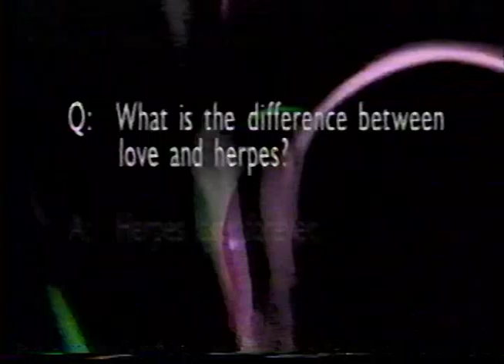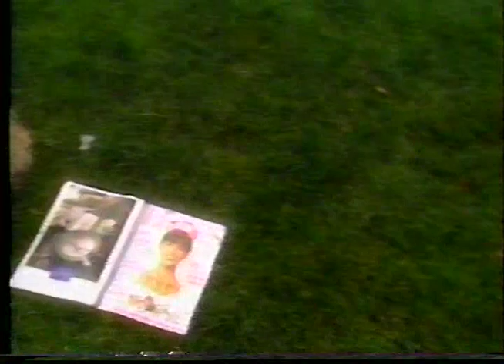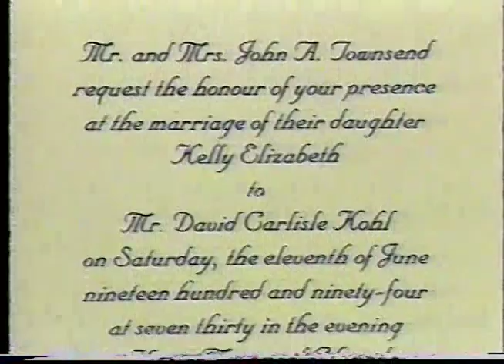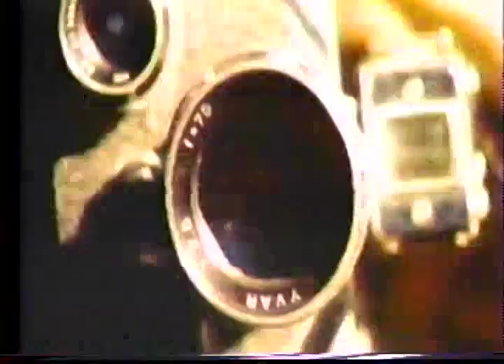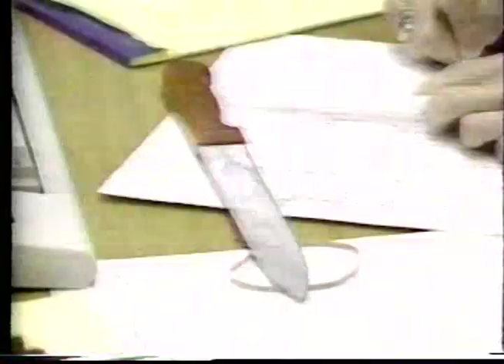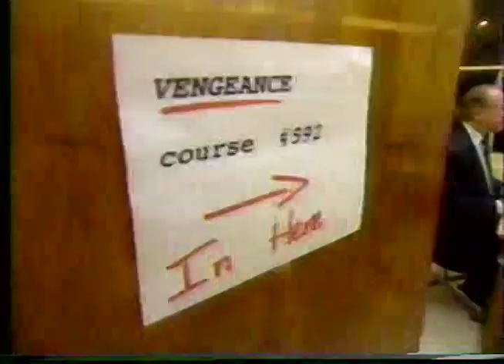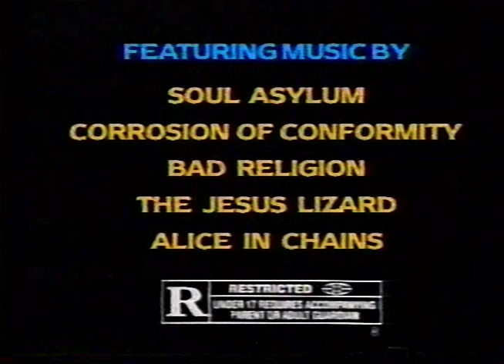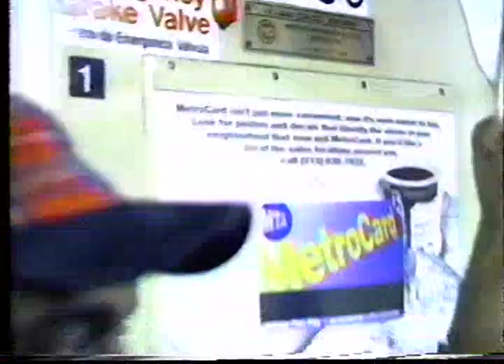MTVSiobhan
MTV Sex in the 90s Episode 5 "Love sucks"